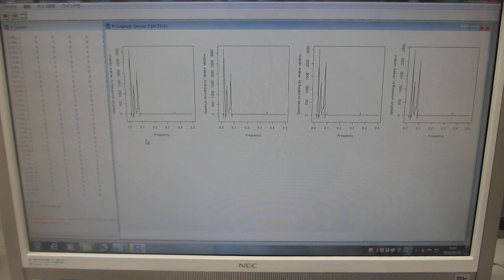超音波データの統計数理（R言語・環境による解析）ーー非線形現象：バイスペクトルの変化ーー（超音波システム研究所）